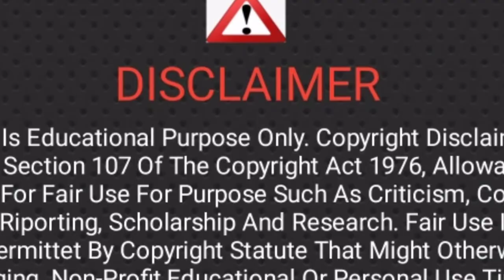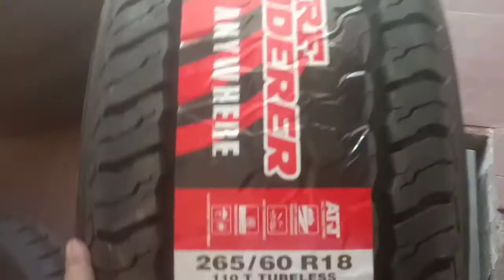Tyre Bulge Causes/टायर फूलने पर क्या करें।Alignment Guru/In Hindi.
Dosto aaj ki video me maine aapko tyre ke phoolne ke bare me bataya hai. Tyre kis karan se phoolta hai aur tyre bulge hone par kya kare. Ummed hai video aapko jarur pasand aayegi.

1- Tyre bulge causes.
2- Why does tyre bulge.

About Me :-

I am Leela Singh from Ghaziabad (U P ).
I am working at MRF T&S

Our Amazon Store Link :-

Best alignment tools and car accessories :-

Hydrolic jack for cars
Heavy iron jack stand
Steering wheel holder
Tyre air pressure gauge
Tyre inflator for car
Tubeless tyre puncture kit with tool box
Elephant pu air pipe 10 meter coil
Car mount adjustable mobile holder
Car mobile charger
Microfiber cleaning cloths
Car wiper tablets